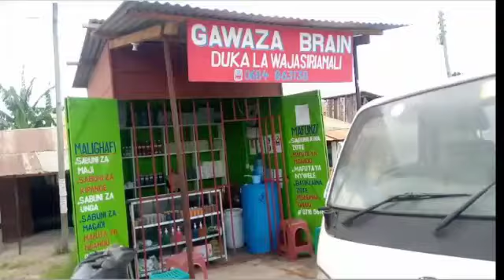MALIGHAFI ZA SABUNI AINA ZOTE ZINAPATIKANA piga 0684 863138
DUKA LA WAJASİRİAMALİ - GAWAZA BRAİN

Karibuni kwa huduma zetu. Duka lipo mendela road , Tabata Mwananchi karibu na kituo cha daladala. Duka linaitwa GAWAZA BRAİN. Utaina bango mbele ya duka. Karbu sana. Kwa mahitaji yafuatayo. Mafunzo,  Vitabu na Malighafi zote za.

Vifaa vinavyo patkana
Sabuni ya maji
Sabuni ya chooni
Sabuni ya mikono
Sabuni ya kazi.
Sabuni ya kipande
Sabuni ya magadi
Sabuni za tiba ( tiba mf. Manjano na liwa tu)
Shampoo za nywele.
Mafuta ya mawese.
Mafuta ya mise.

BEI ZA MALIGHAFI ZA UTENGENEZAJI WA BIDHAA MBALIMBALIA ZA VIWANDANI

Gawaza Brain ni wasambazaji wa malighafi kutoka dar es salaam kwenda sehemu mbalimbali ndani na nje ya dar kwa gharama nafuu.

Kwa anayetaka kusafirishiwa anaweza kutumia namba zangu hapo chini👇👇👇

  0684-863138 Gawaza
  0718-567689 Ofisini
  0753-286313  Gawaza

BEI ZA MALIGHAFI  ZINATENGENEZA BIDHAA ZAIDI YA MOJA)

1. Soda ash- 2000/1kg na 1000/nusu
2. Ungerol/ Slec-7000/1kg na 3500/nusu
3. Sulphonic acid/ LABSA-6000/1L na 3500/nusu
4. Glycerine -6000/1L na 3500/nusu na 2500/robo
5. Formaline-3000/= lita moja
6. Perfume-3000/=50mls
7. Rangi-1000/=50gms
8. Caustic soda- 4000/=
9.Hydrochloric acid 1L - 2500 na  -70000/=40kg
10. Hydrogen peroxide-8000/= lita moja
11. Optical brightner -3000/= 100g
12. Sodium sulphate-3000/= kilo moja
13. Sodium carbonet -3000/= kilo moja
14.CMC-100g - 3000
15. CSA-7500/=( sina dukani)
16.  Citric acid-8500/= ( sina dukani)
17.NP9-6000/= ( sina dukani)
18.Magadi soda - 7000/=
19. Sodium silicate-4000/ na nusu kwa 2500
20. Polawax-7500/= ( sina dukani)
21. Bleech 1kg - 10,000/ na  nusu kwa 5000
22. Sodium hydrosulphate 1kg- 9000/= ( sina dukani)
Rangi za batiki
 - Kijana - 7000/=
 - Nyekundu- 7000/=
 - Blue - 7000/=
 - Brown - 7000/=
23. Nansa 500g- 4000/=

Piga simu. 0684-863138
Mohd  Gawaza.

Au fika. Ofisini Tabata Mwananchi.

Dukani yupo.
Dada Asmaa.

Kwa delivery wasiliana na Gawaza Brain
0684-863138